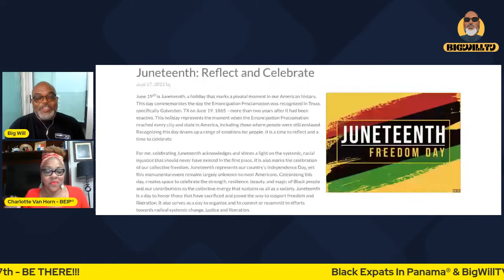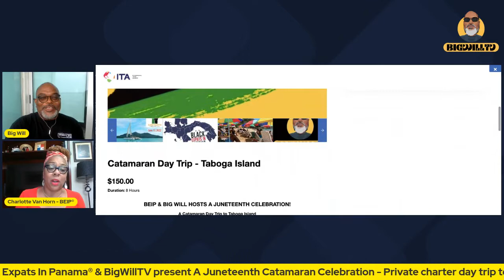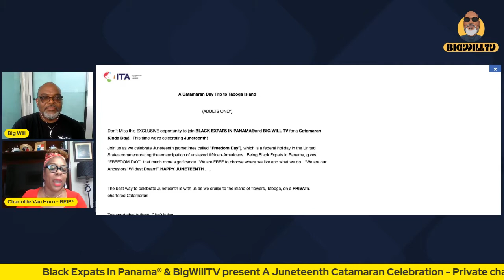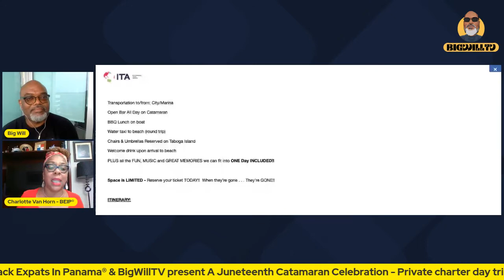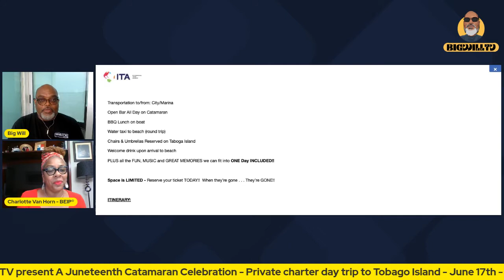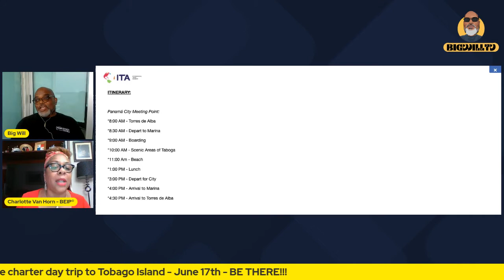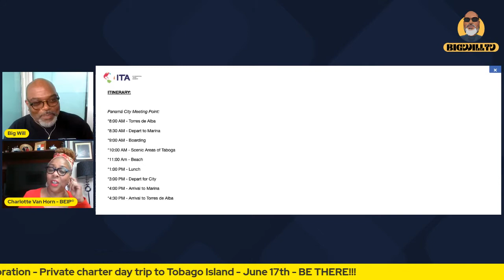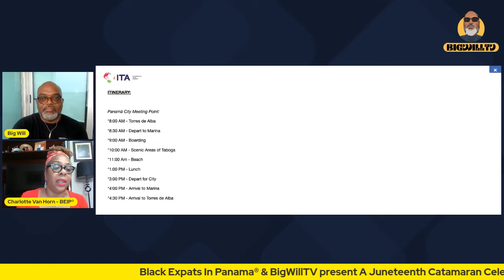Black Expats in Panama® & BigWillTV Present Juneteenth Celebration in Panama and Chat it Up!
FLASH SALE . . .  RESERVE YOUR SPOT TODAY!

Don’t Miss this EXCLUSIVE opportunity to join BLACK EXPATS IN PANAMA®️and BIG WILL TV for a Catamaran Kinda Day!!  This time we're celebrating Juneteenth!

Join us as we celebrate Juneteenth (sometimes called “Freedom Day”), which is a federal holiday in the United States commemorating the emancipation of enslaved African-Americans.  Being Black Expats in Panama, gives “FREEDOM DAY”  that much more significance.  We are FREE to choose where we live and what we do.  “We are our Ancestors' Wildest Dream!” HAPPY JUNETEENTH . . .

Stay with us at Torres De Alba.  Book your room with Executive, Derek Lashley.  Tell him you are with BEIP.

The best way to celebrate Juneteenth is with us as we cruise to the island of flowers, Taboga, on a PRIVATE chartered Catamaran!
Transportation to/from: City/Marina
Open Bar All Day on Catamaran
BBQ Lunch on boat
Water taxi to beach (round trip)
Chairs & Umbrellas Reserved on Taboga Island
elcome drink upon arrival to beach
PLUS all the FUN, MUSIC and GREAT MEMORIES we can fit into ONE Day INCLUDED!!
Space is LIMITED - Reserve your ticket TODAY!!  When they’re gone . . . They’re GONE!!

ITINERARY:
Panamá City Meeting Point:
*8:00 AM - Torres de Alba
*8:30 AM - Depart to Marina
*9:00 AM - Boarding
*10:00 AM - Scenic Areas of Taboga
*11:00 Am - Beach
*1:00 PM - Lunch
*3:00 PM - Depart for City
*4:00 PM - Arrival to Marina
*4:30 PM - Arrival to Torres de Alba